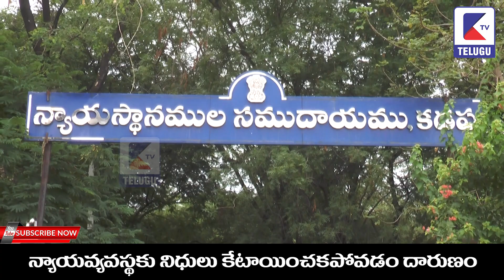న్యాయవ్యవస్థకు నిధులు కేటాయించకపోవడం దారుణం | Ktv TELUGU